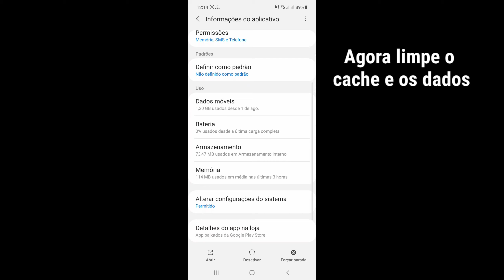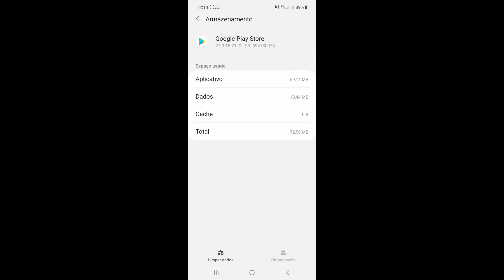Como corrigir, parece que outro aplicativo está bloqueando o acesso ao Google Pay Samsung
Aqui neste vídeo, você aprenderá (Como consertar, parece que outro aplicativo está bloqueando o acesso ao Google Pay Samsung).  assista a este vídeo completo e acompanhe todos os meus passos sem pular.  É um método super simples e fácil.